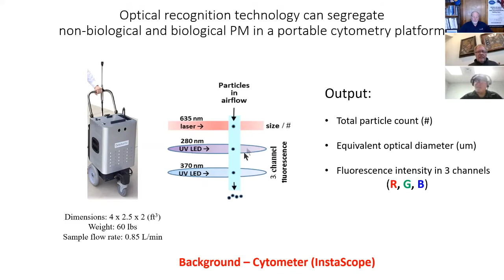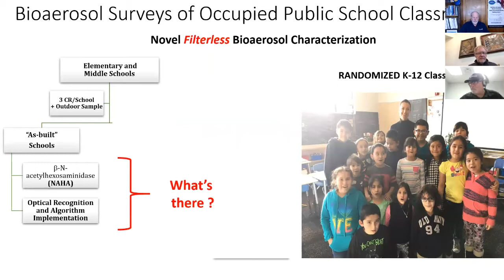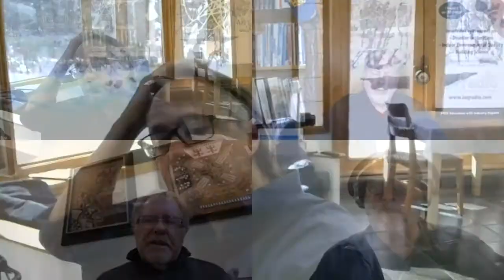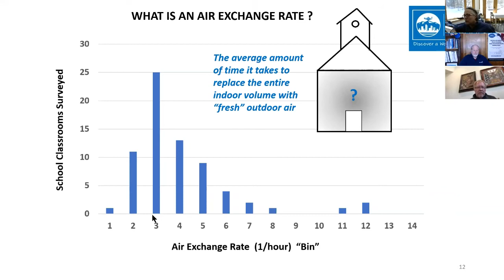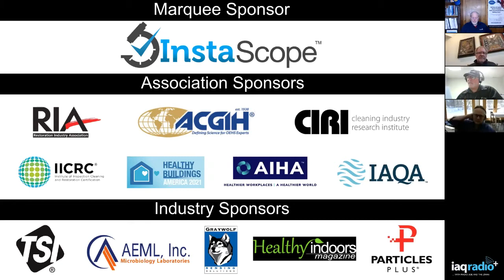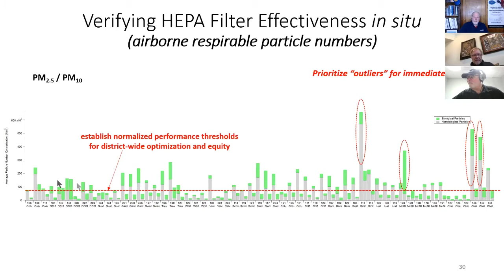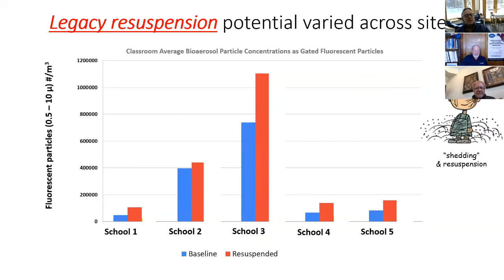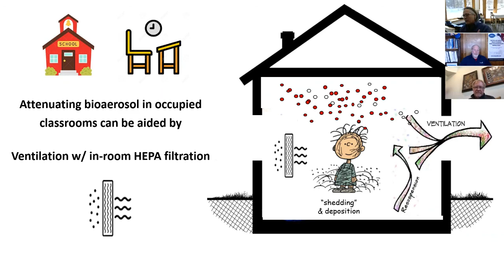618: John Lovett & Mark Hernandez, PhD, PE–InstaScope CEO & University of Colorado Boulder Professor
This week we take a deep dive into the new generation of mobile bioaerosol monitoring with two leaders of the movement. John Lovett is the CEO of DetectionTek Holdings the parent company and creators of, InstaScope an air sampling technology for instant mold and air quality assessment results. Developed by the military, applied commercially for indoor air quality, InstaScope is the only optical technology of its kind on the market. Prior to founding DetectionTek Mr. Lovett was CEO of Droplet Measurement Technologies. He has a long history as an entrepreneur, CEO and founder of companies such as Lovett Ski Co. (First commercially produced fiberglass Cross Country skis in US), The Ski Co., Frank Shorter Running Gear, Allied Marine and Anchor Asset Management.

Dr. Hernandez attained all his engineering degrees from University of California at Berkeley. He is a registered professional civil engineer and an expert on the characterization and control of bioaerosols – both indoors and out. Based at the University of Colorado, he has 25 years of research leveraging forensic science into wide area surveillance and the design of aerosol disinfection systems for the built environment.